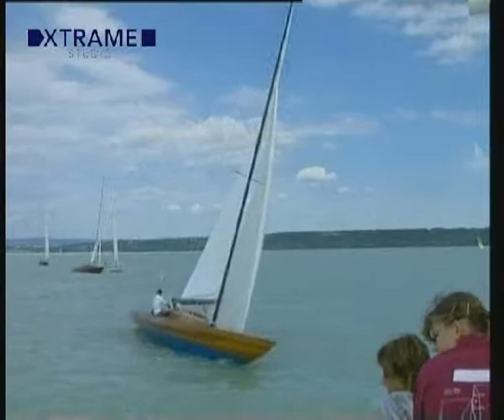Almádi Kupa 2004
TV Csatorna:  Web
Adásidőpont:  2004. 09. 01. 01:00
Év / Adás:  2004/0
Verseny neve:  Almádi Kupa 2004
Verseny helyszíne:  Balatonalmádi
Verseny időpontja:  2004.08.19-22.